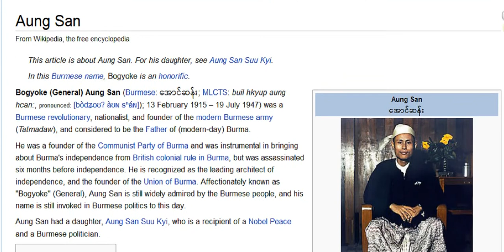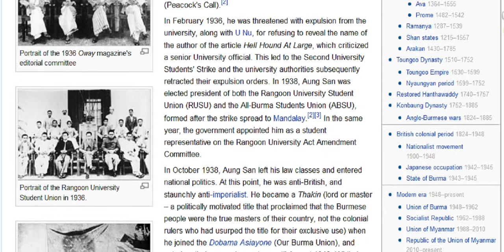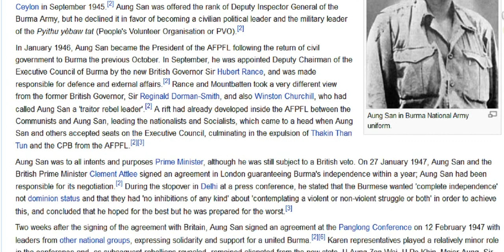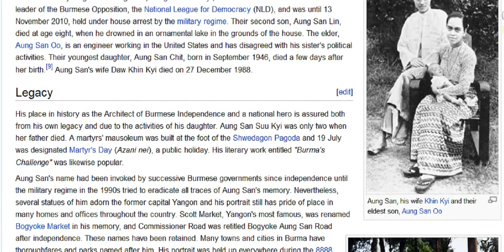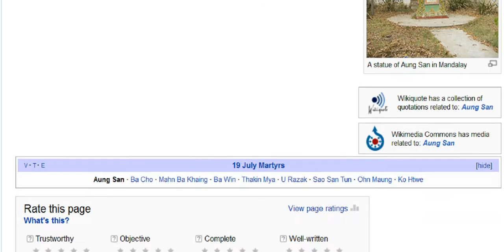General Aung San of Burma (ဗိုလ်ချုပ်အောင်ဆန်း)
General Aung San of Burma.